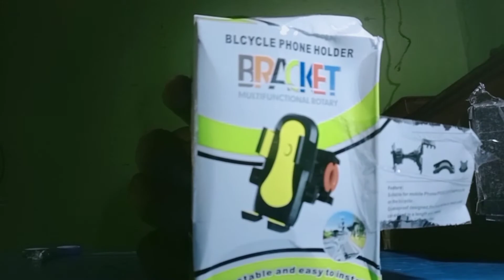UNBOXING RING LIGHT 2020..SOBRANG GANDA AT MURA ayus ang quality 🥰